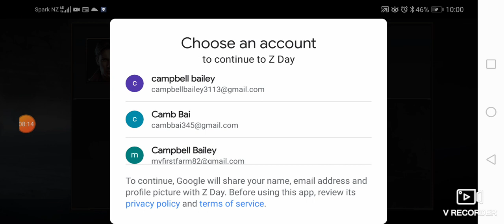17 July 2021